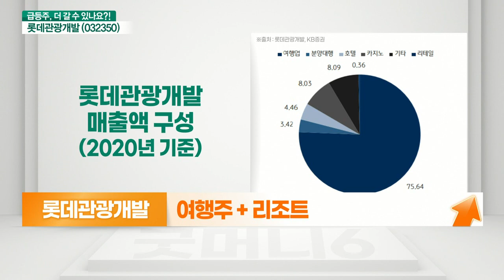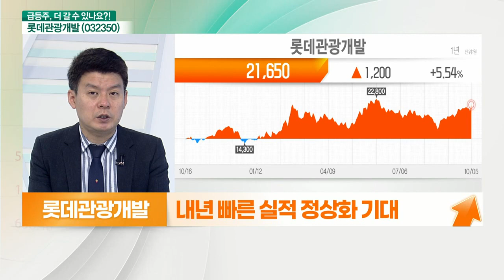롯데관광개발(032350)... 급증하는 제주도 방문객, 여행주 + 리조트_기대해도 괜찮아 (20211006)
롯데관광개발(032350) 더 간다
- ​여행주 + 리조트
- 다양한 국내여행 관련 상품 출시
- 제주 드림타워 복합리조트 완공
- 내년 빠른 실적 정상화 기대

- 급증하는 제주도 방문객
- 제주 골프패키지 상품 출시
- 11월 위드 코로나 전환 시, 영업환경 개선
- 기업 행사 확대 및 카지노 방문 증가 기대